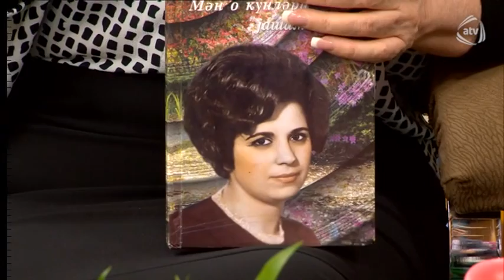Mənim dünyam (06.11.2015)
Mənim dünyam

Aparıcı: Nisə Qasımova Mənim dünyam

Aparıcı: Nisə Qasımova